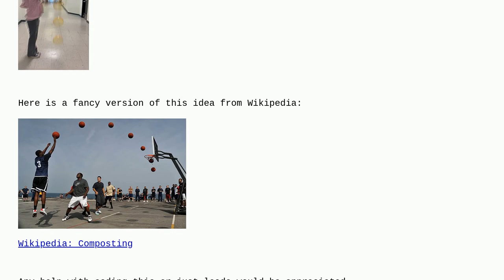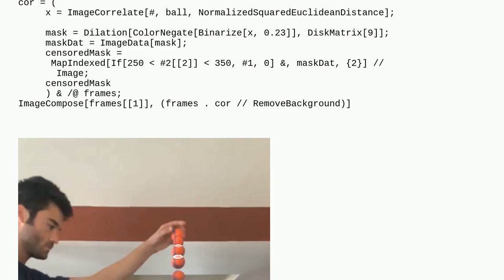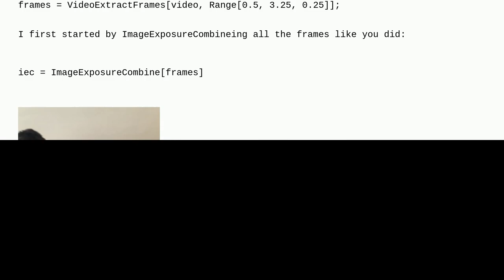Mathematica: How can I combine a selections of video frames into a composite using Mathematica?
How can I combine a selections of video frames into a composite using Mathematica?

A special thanks goes out to the community

  physics video image-processing